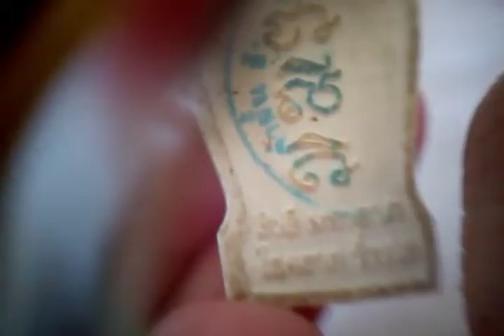พระสีวลีเนื้อผง ครูบาคำฝั้น วัดกอโชค Xหมดค่ะX